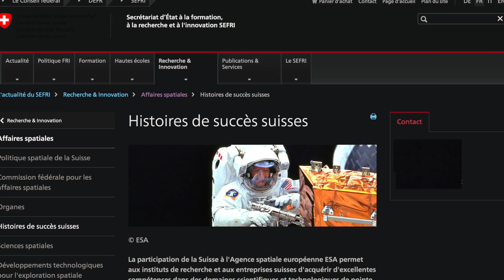Une montre suisse sur la Lune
Aujourd’hui je vais vous raconter comment est-ce qu’on a envoyé des montres suisses à la surface de la Lune à plusieurs reprises, et comment elles ont changé à tout jamais l’image de marque de son constructeur.